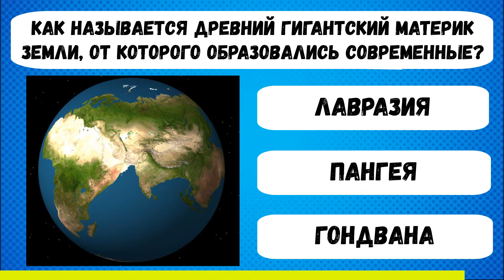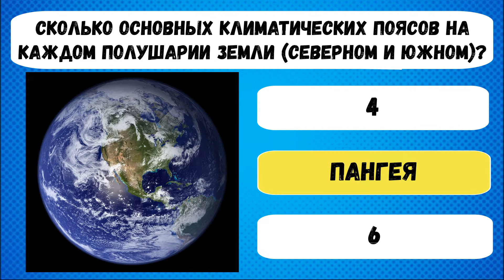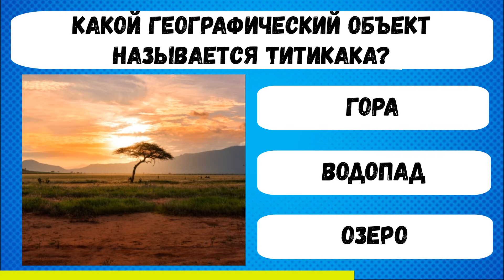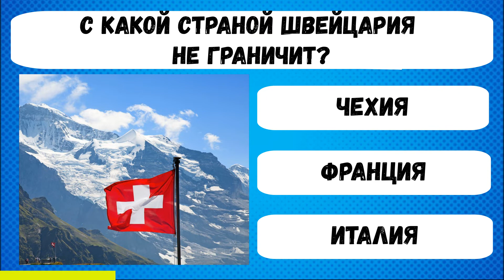Вопросы из школьной программе по географии за 7 класса / Тест по географии / Botanya Tanya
Подробно изучив темы по географии за 7 класс на их основании был создан новый тест. Справитесь ли вы с программой седьмого класса? Насколько широк ваш кругозор и эрудиция? Проверь себя!